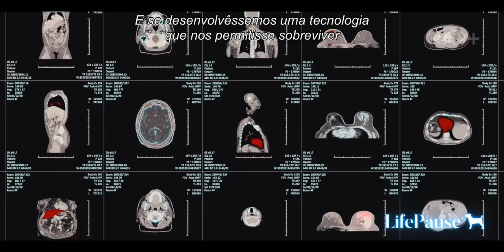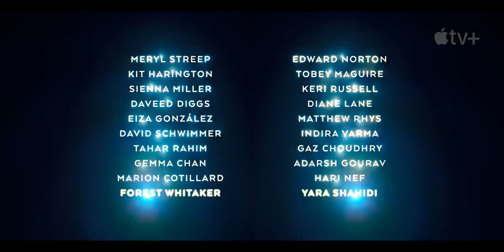EXTRAPOLATIONS - UM FUTURO INQUIETANTE | Trailer (2023) Legendado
EXTRAPOLATIONS | Trailer (2023)

Sinopse: Um futuro tão temido se aproxima. Com o aumento exponencial do aquecimento global, o planeta Terra entra em colapso e ameaça todos os seres que nele habitam e dependem da tecnologia e dos escassos recursos naturais para sobreviver. A trama foca, através de oito histórias que se cruzam, nas particularidades da como as mudanças climáticas extremas afetam diferentes esferas da vida pessoal: família, trabalho, amor, trabalho e fé.

Lançamento: 16 de março

sobre o conteúdo audiovisual.